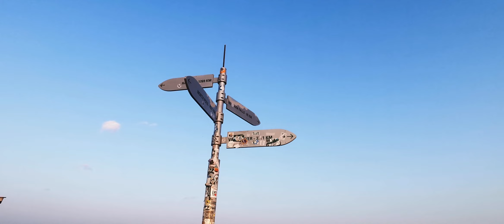Toronto Island bike ride with Aurie